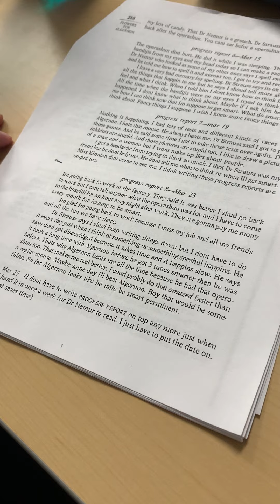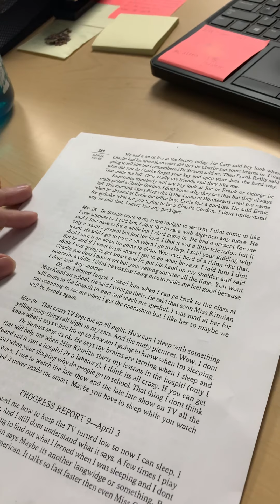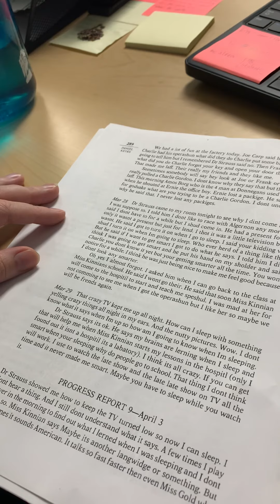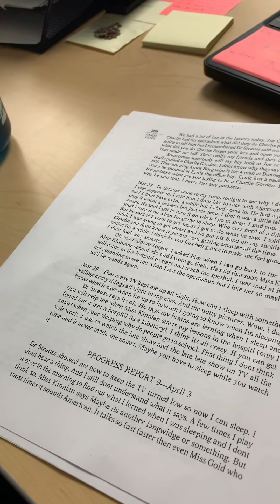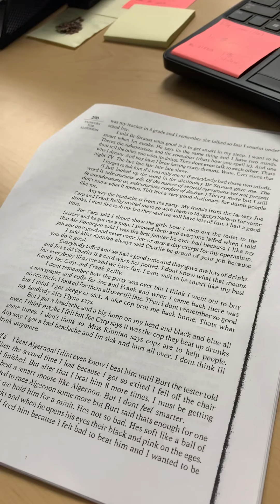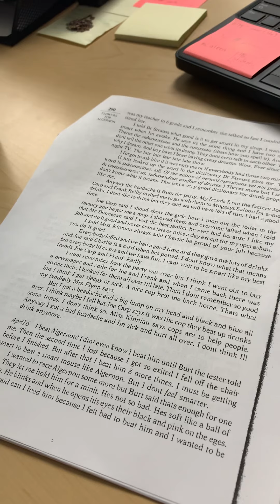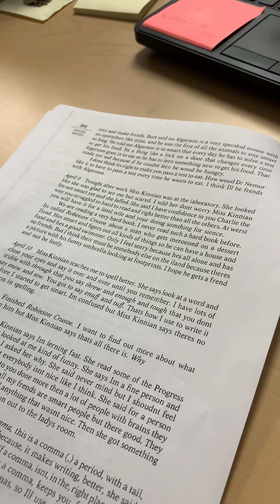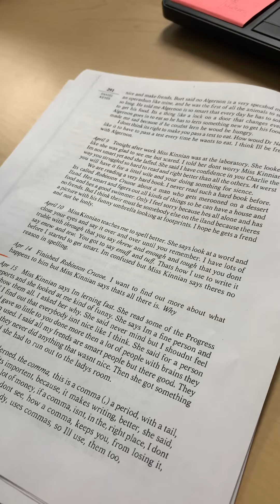flowers for Algernon PR 8 - april 14